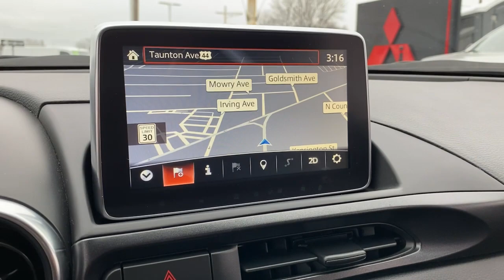2019 FIAT 124 Spider Fall River, Dartmouth, New Bedford, Wareham, MA, Tiverton, RI S8882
Mare Blue Metallic  2019 FIAT 124 Spider Abarth available in Fall River, Massachusetts at Prestige Auto Mart 1. Servicing the Dartmouth, New Bedford, Wareham, MA, Tiverton, RI area.

Convenience Group, Brembo 4-Wheel Performance Disc Brakes, Transmission: 6-Speed Aisin Automatic, Navigation & Sound Group, Visibility Group, 1 12V DC Power Outlet, 1 LCD Monitor In The Front, 1 Seatback Storage Pocket, 11.9 Gal. Fuel Tank, 150 Amp Alternator, 3.45 Axle Ratio, 4-Way Passenger Seat -inc: Manual Recline and Fore/Aft Movement, 4-Wheel Disc Brakes w/4-Wheel ABSFront Vented DiscsBrake Assist and Hill Hold Control, 450CCA Maintenance-Free Battery, 50 State Emissions, 6 Speakers, 6-Way Driver Seat -inc: Manual ReclineHeight Adjustment and Fore/Aft Movement, ABS And Driveline Traction Control, Air Filtration, Airbag Occupancy Sensor, Auto On/Off Projector Beam Halogen Daytime Running Lights Preference Setting Headlamps w/Delay-Off, Automatic Air Conditioning, Black Grille, Black Side Windows TrimMetal-Look Front Windshield Trim and Black Rear Window Trim, Body-Colored Door Handles, Body-Colored Front Bumper, Body-Colored Rear Bumper, BREMBO 4-WHEEL PERFORMANCE DISC BRAKES, Cargo Features -inc: Tire Mobility Kit, Cargo Space Lights, Carpet Floor Trim, Clearcoat Paint, CONVENIENCE GROUP-inc: Auto Dim Exterior MirrorsBlind Spot & Cross Path DetectionUniversal Garage Door OpenerRear View Auto Dim Interior MirrorHeated Exterior MirrorsParkSense Rear Park Assist SystemSecurity Alarm, Cruise Control w/Steering Wheel Controls, Day-Night Rearview Mirror, Digital/Analog Appearance, Double Wishbone Front Suspension w/Coil Springs, Driver And Passenger Heated-CushionDriver And Passenger Heated-Seatback, Driver And Passenger Side Airbag Head Extension, Driver And Passenger Visor Vanity Mirrors, Driver Foot Rest, Dual Stage Driver And Passenger Front Airbags, Dual Stage Driver And Passenger Seat-Mounted Side Airbags, Electric Power-Assist Speed-Sensing Steering, Electronic Stability Control (ESC), Engine oil cooler, Engine: 1.4L I4 MultiAir Turbo, Fade-to-off interior lighting, Fixed Antenna, Fixed Front Head Restraints, Fixed Rear Window w/Defroster, FOB Controls -inc: Cargo Access and Windows, Front And Rear Anti-Roll Bars, Front Center Armrest, Front Cupholder, Front fog lamps, Front Map Lights, Full Carpet Floor Covering -inc: Carpet Front Floor Mats, Full Floor Console w/Locking Storage and 1 12V DC Power Outlet, Galvanized Steel/Aluminum Panels, Gas-Pressurized Shock Absorbers, Gauges -inc: SpeedometerOdometerEngine Coolant TempTachometerTrip Odometer and Trip Computer, Immobilizer, Instrument Panel Bin and Interior Concealed Storage, Interior Trim -inc: Metal-Look Instrument Panel InsertMetal-Look Door Panel InsertMetal-Look Interior Accents and Leatherette Upholstered Dashboard, Leather/Metal-Look Gear Shifter Material, LED Brakelights, Light Tinted Glass, Low Tire Pressure Warning, Manual Convertible Top w/LiningGlass Rear Window and Fixed Wind Blocker, Manual tilt steering column, MARE BLUE METALLIC, Mechanical Limited Slip Differential, Metal-Look Power Side Mirrors w/Manual Folding, Multi-Link Rear Suspension w/Coil Springs, NAVIGATION & SOUND GROUP-inc: GPS Navigation9 Bose Speakers w/Subwoofer, NERO (BLACK)ABARTH LEATHER SPORT SEATS, Outboard Front Lap And Shoulder Safety Belts -inc: Pretensioners, Outside Temp Gauge, ParkView Back-Up Camera, Power 1st Row Windows w/Driver And Passenger 1-Touch Down, Power Door Locks w/Autolock Feature, Power Fuel Flap Locking Type, Proximity Key For Doors And Push Button Start, Quasi-Dual Stainless Steel Exhaust w/Chrome Tailpipe Finisher, QUICK ORDER PACKAGE 22C, Radio w/Seek-ScanClockSpeed Compensated Volume ControlAux Audio Input JackSteering Wheel ControlsVoice Activation and External Memory Control, Radio: AM/FM Bluetooth w/7' Display, Rain Detecting Variable Intermittent Wipers, Rear-Wheel Drive, Remote Keyless Entry w/Integrated Key TransmitterIlluminated EntryIlluminated Ignition Switch and Panic Button, Remote Releases -Inc: Mechanical Cargo Access, Seats w/Leatherette Back Material, Side Impact Beams, Sport Leather/Metal-Look Steering Wheel, Sport Tuned Suspension, Streaming Audio, Tire mobility kit, Tires: 205/45VR17 3 Season Performance, TRANSMISSION: 6-SPEED AISIN AUTOMATIC-inc: Steering Wheel Paddle ShiftersLeather Wrap Automatic Shift Knob, Transmission: 6-Speed Manual, Trip computer, Trunk Rear Cargo Access, VISIBILITY GROUP-inc: Automatic Headlamp Leveling SystemAdaptive Front HeadlampsLED Daytime Running LampsHeadlamp WasherLED Headlamps, Wheels: 17' x 7.0' Gun Metallic Aluminum